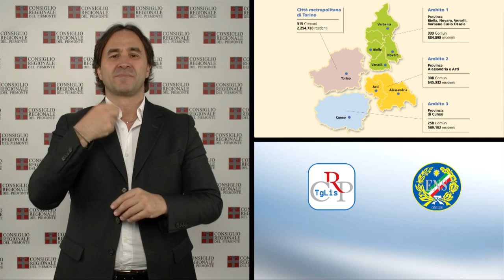Tg Lis n.29 - ottobre 2015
Province, prosegue il dibattito
Comunicazione sul bilancio
Documenti approvati

Il Consiglio regionale si è riunito il 20 e il 21 ottobre per proseguire l’esame del provvedimento di riordino delle Province, sulle cui tematiche, nella mattina del 21, è stata ricevuta una delegazione di lavoratori. Il vicepresidente della Giunta ha poi svolto una comunicazione sulla situazione del bilancio della Regione. Inoltre, il 20, l’Assemblea ha discusso e votato diversi documenti di indirizzo.
La Commissione Sanità, infine, riunita in sede legislativa, ha approvato la legge che rivede le indennità e i rimborsi spese per i componenti dei Collegi sindacale delle Asl.

PRIMO PIANO

01) Province, prosegue il dibattito
Il Consiglio regionale ha proseguito, il 20 e il 21 ottobre, il dibattito sul riordino delle Province. Tra le novità, l’individuazione, oltre la Città Metropolitana, di tre ambiti territoriali: 1: Biella, Vercelli, Novara e Verbano Cusio Ossola; 2: Asti e Alessandria e 3: Cuneo. Sull’argomento, ospitiamo Flavio Duretto, direttore del “La Gazzetta d’Asti”, che intervista due consiglieri regionali.
[interviste a: Angela Motta (Partito Democratico) e Massimo Berutti (Forza Italia)]

02) Comunicazione sul bilancio
La Giunta regionale ha svolto, il 21 ottobre, una comunicazione sul bilancio 2014 della Regione, alla luce del giudizio di parifica della Corte dei Conti, che ha certificato un disavanzo di 5,8 miliardi di euro. Il vicepresidente Reschigna ha ricordato che, su questo tema, si attende il decreto annunciato dal Governo, che consentirebbe alla Regione di gestire la situazione, dovuta, per lo più, alle anticipazioni per il pagamento dei fornitori.

03) Documenti approvati
Nella seduta del 20 ottobre, l'Assemblea regionale ha discusso diversi documenti di indirizzo. In particolare, il Consiglio ha approvato all’unanimità due ordini del giorno, rispettivamente per l’adesione alla campagna di sensibilizzazione “Nastro rosa” contro il tumore al seno e per introdurre criteri di merito nei nuovi bandi di interventi strutturali. Approvata anche una mozione per misure a sostegno dei produttori di latte.